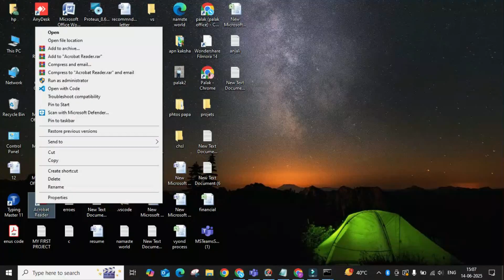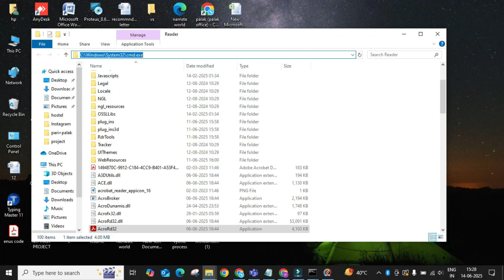2025 Fix: The Application Was Unable to Start Correctly 0xc0000142 Error in Windows 10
❗ Fix 0xc0000142 Error in Windows 10 – 2025 Working Method!
Are you seeing the error: "The application was unable to start correctly (0xc0000142)" every time you try to open a program on Windows 10? In this video, I’ll walk you through step-by-step solutions to fix this issue permanently.

🛠️ Solutions Covered:

Run the app as Administrator

Use Compatibility Mode

Repair corrupted system files (SFC & DISM)

Reinstall or update the affected program

Clean boot your PC to identify conflicts

✅ 100% tested & working fix in 2025
🔧 Works for Microsoft Office, Games, Adobe Apps, and more